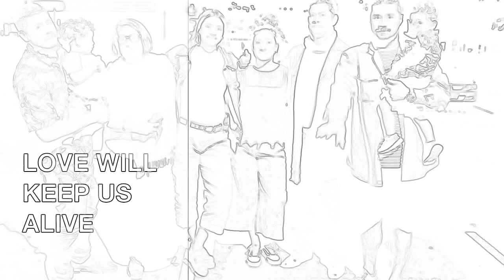ADEAZE [LOVE WILL KEEP US ALIVE] 🇹🇴